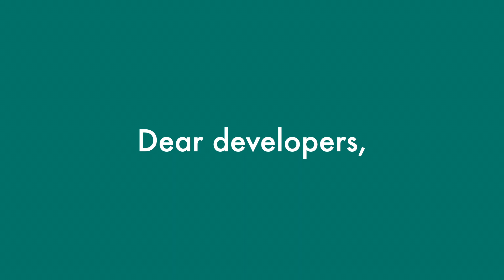Unit Neurons v1.0 Release Trailer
Unit Neurons: a C++ neuron-based neural network library
This is the official release for v1.0!

Check out the Github repository and documentation!

BGM Sources:
Song: Joystick
Artist: Digital Math